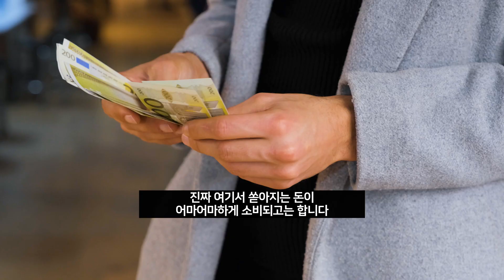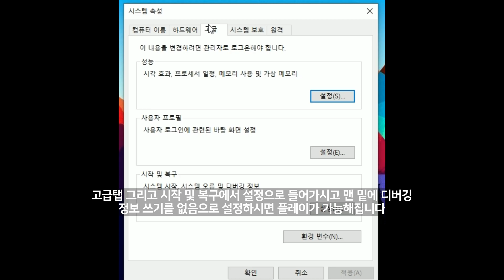간단 플레이 후기 - 피파 23 [ 이번 작품은 괜찮을까? ]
＊이번 피파의 대해 여러분은 어떻게 생각하시나요?
＊본 영상에는 여성 축구와 감독 커리어 모드가 포함되어있지 않습니다 ( 이 점 양해바라겠습니다 )

00:00 후기 시작
00:54 더욱 자연스러워진 하이퍼 모션 2 기술
01:35 다양한 축구 경기 모드들
02:08 승산이 없는 도박 얼티메이트 팀
02:50 그래도 현질을 하지 않아도 카드팩들을 얻어나갈 수 있다
03:43 결론 및 PC 버전 오류 해결법

음악 사용
- 세션 다이애나 OST 사용